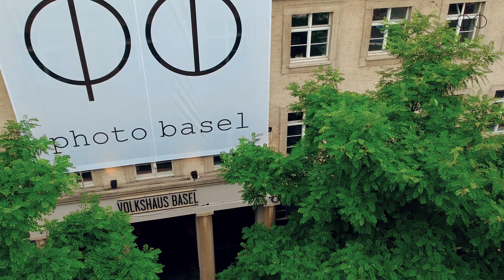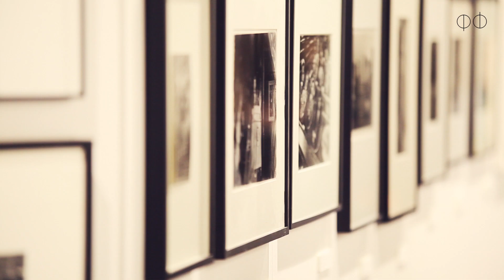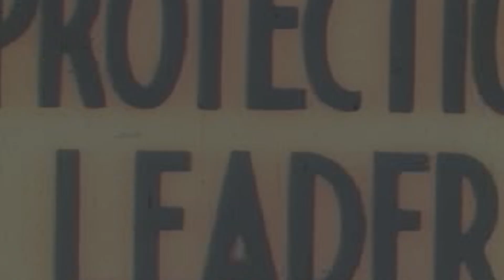Photo Basel 2018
photo basel